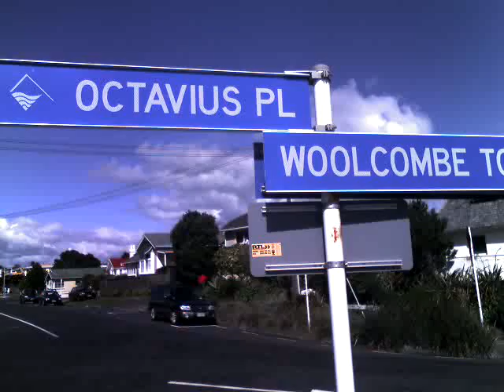Tasman Sea on the West Coast of New Zealand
My first daytime site of the Tasman Sea in New Zealand